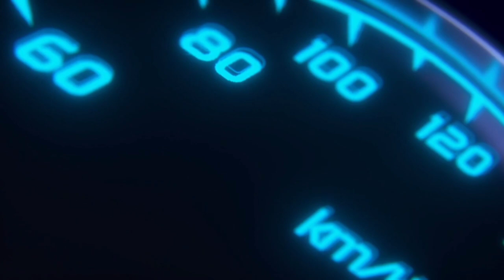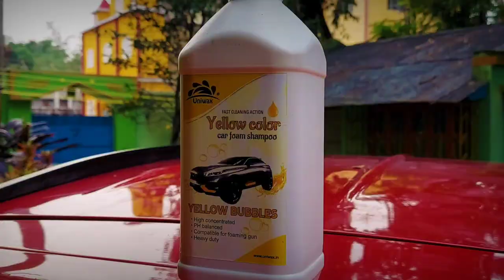Yellow Color Car Foam Wash Shampoo | Uniwax Yellow Shampoo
Dosto aaj hamare pas hai uniwax brand ka yellow colour foam shampoo toh ajke is video mein shampoo se pura car ko yellow foam wash karenge aur kitna thick yellow foam suds produce hota hai is shampoo se dekhenge@UNIQUEADVISEMASTER

Uniwax Yellow Foam Shampoo 1Kg
Uniwax Yellow Foam Shampoo 5kg

Uniwax Green Foam Shampoo 1Kg
Uniwax Green Foam Shampoo 5Kg :
Uniwax Pink Foam Shampoo 1Kg :
Uniwax Pink Foam Shampoo 5Kg :
Uniwax Blue Foam Shampoo 1Kg :
Uniwax Blue Foam Shampoo 5Kg :
Uniwax Orange Foam Shampoo 1Kg
Uniwax Orange Foam Shampoo 5kg

Resqtech PW-105 1700W 135 Bar High Pressure Washer
ResQTech PW106 2000W Silent Induction Motor 140 Bar High Pressure Washer
Ballorex KS-8 2600W 150Bar Pressure Washer (with Pressure Control Knob)
Janvitha 1600W 115 Bar High Pressure Washer

VMTC 1L Foam Nozzle for Bosch, Resqtech, Inalsa
VMTC 700ml Foam Lance for Bosch, Resqtech, Inalsa, Black+Decker, Makita
CAZAR Heavy Duty Professional Foam Canon
Wavex Foam Cannon
SRBI MATCC Adjustable Snow Foam Lance

RNG Eko Green Car Vaccum Cleaner
ResQTech PitBoss Car Vacuum Cleaner

Car Emergency Accessories
Janvitha 3 in 1 Electric Hydraulic Jack Car Repair Toolkit 5 Tons
Janvitha 3 in 1 Electric Hydraulic Jack Car Repair Toolkit 3Tons
Automaze 12V DC 3 Tons Electric Hydraulic Jack Car Repair Tool Kit :

ResQTech Heavy Duty Digital Tyre Inflator

Car Accessories
boAt Car Charger
Car Mobile Holder
Nebelr Car Air Purifier Ionizer
Car Back Pain Relief Lower Back Support
Air Blower

Song: Peyruis - Dance With You